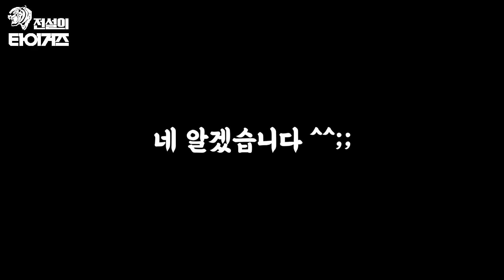해태 타이거즈에 지명을 두번 받은 96-97년 클러치 히터 박재용 | 선동열 감독의 황태자 박지훈 | 코치 박재용이 봤던 선수 박지훈과 선수 박지훈이 봤던 코치 박재용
알고 보면 더 재미있는 라떼 타이거즈🐯 EP15-1
✔️ 박재용, 박지훈 이 조합의 정체는?
✔️ 클러치 히터 박재용과 선동열의 황태자 박지훈
✔️ 선수와 코치로 봤던 서로에 대한 추억
✔️ 박지훈 PICK 존경하는 타이거즈 선배
✔️ 박재용 PICK 배울 점이 많았던 타이거즈 후배
✔️ 해태 타이거즈에 두 번 지명받은 사나이